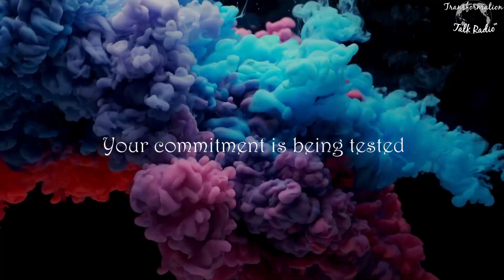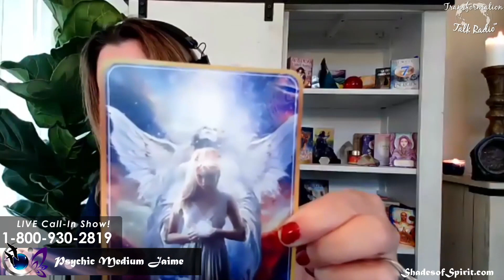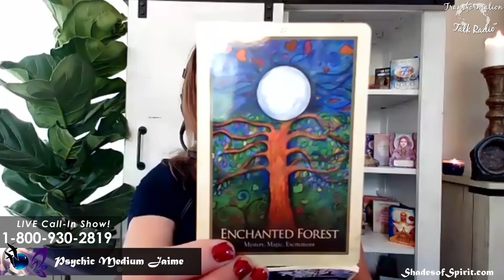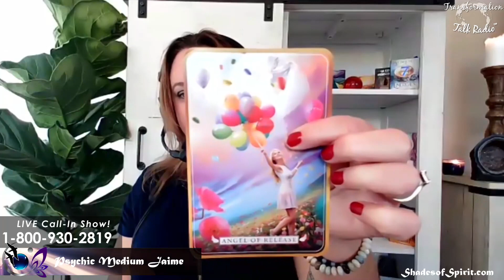Cheer’s To Our Every Day Hero’s | The Dr. Pat Show | Psychic Medium Jaime and Spiritwalker Nicole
Join Psychic Medium Jaime and Spiritwalker Nicole as they pay tribute to the everyday heroes of 2020.  Today is a day to lift our spirits, raise our vibration and enter in a new year on a new vibrational level.  This show is dedicated to our everyday heroes who have faced the front lines, taught our children, rang us up at the grocery store, cared for our loved ones, protected us in times of need, stood up for those who couldn’t stand up for themselves, faced budget cuts and so much more.  Tune in as we hear some of their stories and how they moved into a space of love, light and empowerment.